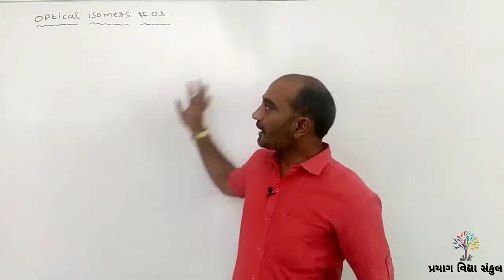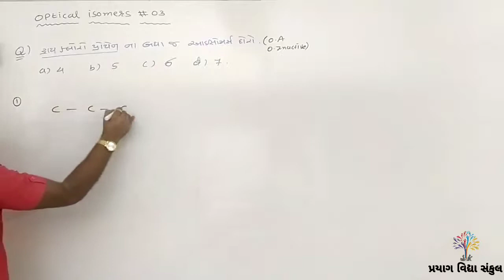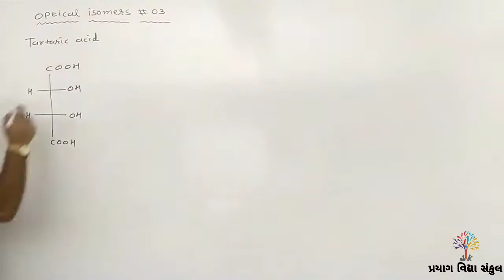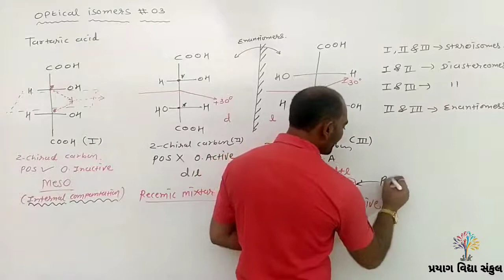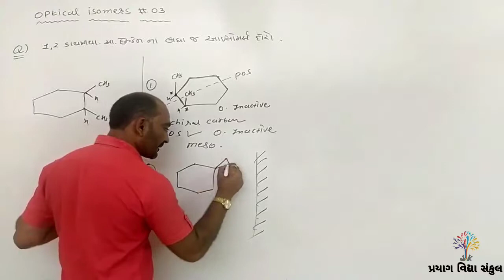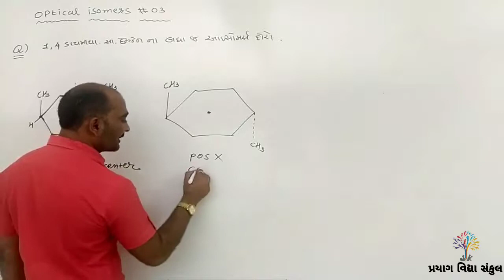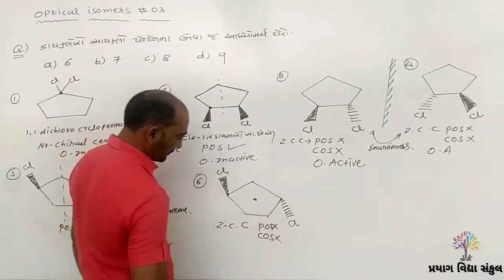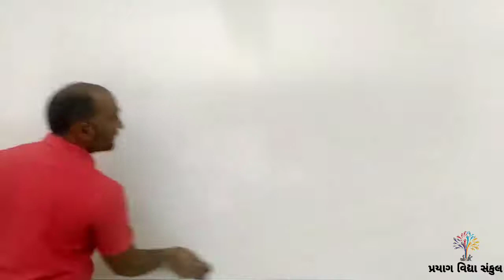Class 11 Ch 12 કાર્બનિક રસાયણવિજ્ઞાન PART 16